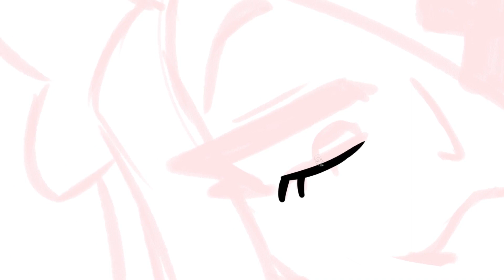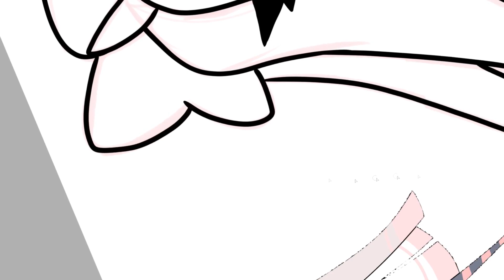🌺✨ Watch Me DRAW Vaggie for a Thumbnail // speedpaint hazbinhotel ✨🌟 (13+)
Hi Everyone ✨( ๑ ･∀ ･๑ )
Okay Bye! 🌺 (人 •͈ᴗ•͈)

*･.｡✧ *:・ﾟ✧★*･.｡✧ *:・ﾟ✧･.｡ *:・ﾟ✧★*･.｡✧

♥ Drawing program: Paint Tool SAI
♥ Tablet: Huion
♥ Recording: Open Broadcaster Software (OBS)
♥ Video editing: SVP